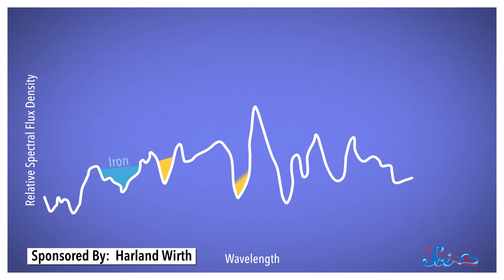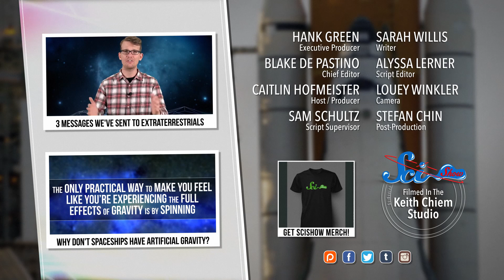Robert Evans, Supernova Superstar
A backyard astronomer holds the world record for most supernovas found by searching manually. He’s memorized what over a thousand galaxies look like.
"Too" - David Müller
"much" - David Müller
"perk-money" - David Müller
"left..." - David Müller
"GO" - David Müller
"uh, almost forgot: DFTBA!" - David Müller